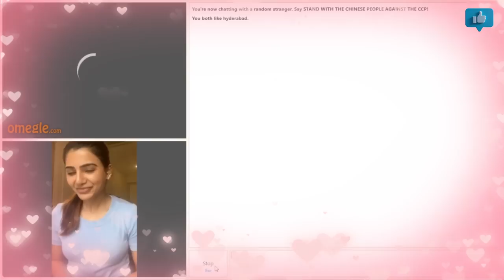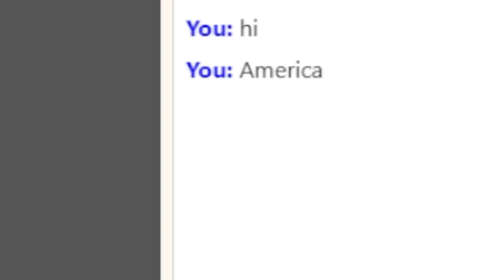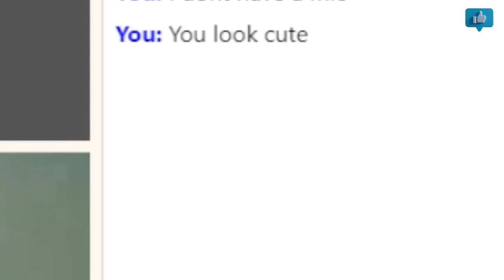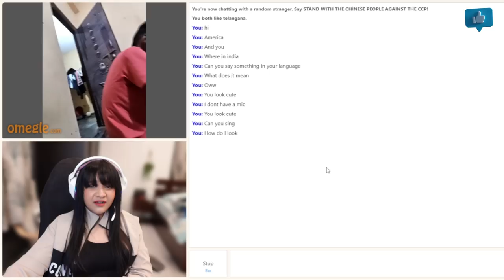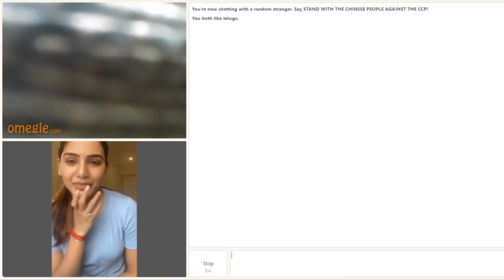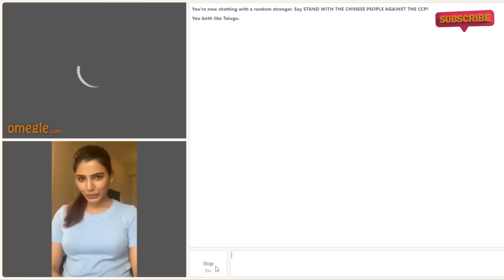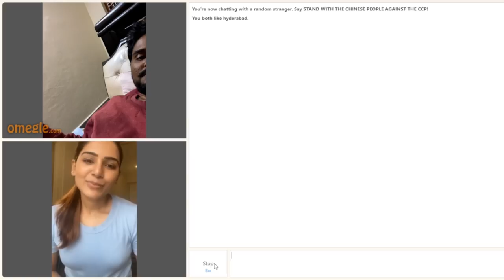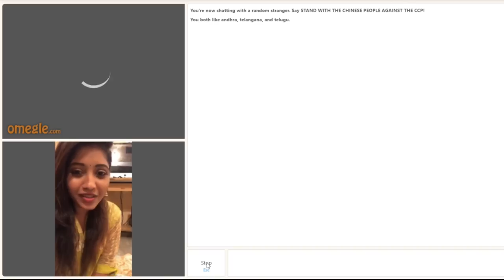SAMANTHA ON OMEGLE 😂🤣 | MUST WATCH